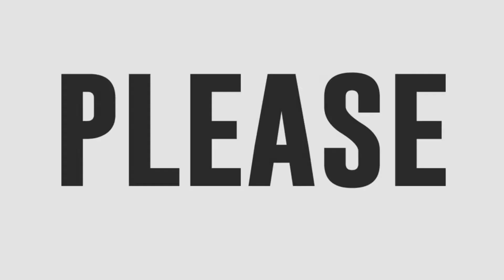Onliner-of-the-Day: ANNE TENORIO! 💖😊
Anne Tenorio is Showtime Online's OOTD!